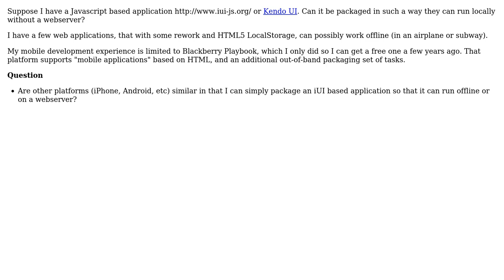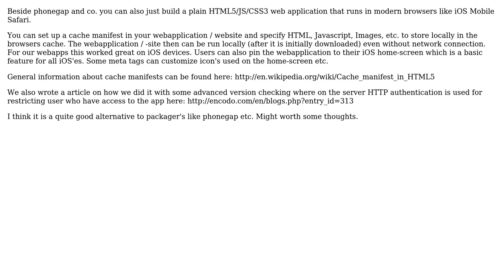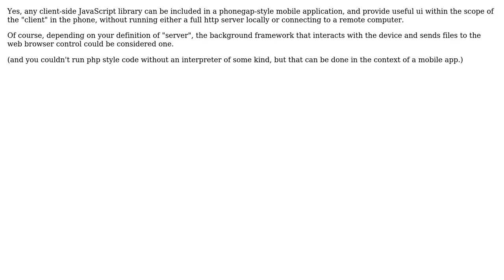Generally speaking can a Javascript-based application (iUI) be deployed without a webserver?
Software Engineering: Generally speaking can a Javascript-based application (iUI) be deployed without a webserver?

With thanks & praise to God, and with thanks to the many people who have made this project possible! | Content (except music & images) licensed under CC BY-SA | Music | Images & others | With thanks to user Marc user hotpaw2 user DougM user Christopher Jon Mankowski and the Stack Exchange Network Trademarks are property of their respective owners. You are responsible for your own actions.